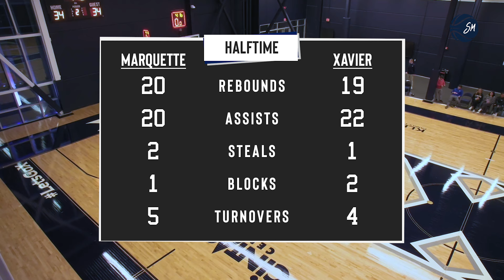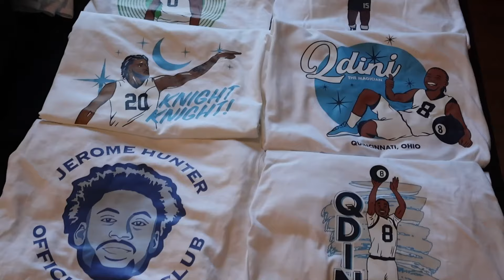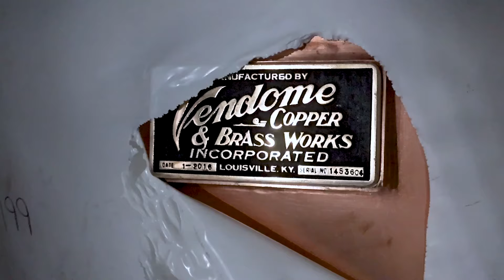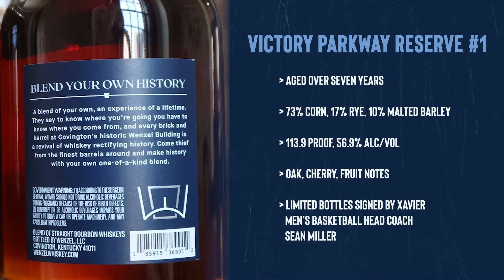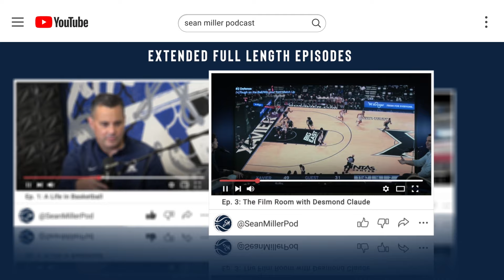The Manager Game: Marquette vs Xavier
Catch a rare look at a growing tradition in college basketball on the final night of the regular season from the Klekamp Family Training Center inside Xavier's Cintas Center. Join hosts Paul Fritschner and Adam Baum as the Sean Miller Podcast showcases a game between the student managers of the Xavier Musketeers and the Marquette Golden Eagles. Stick around at halftime for a word from Zach Freemantle and a special look at the Final 2% NIL Collective.